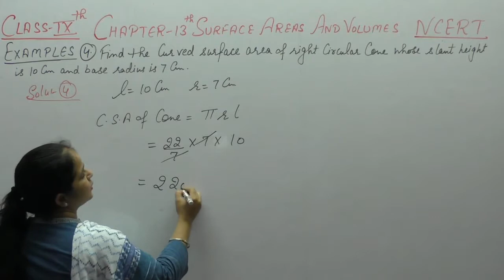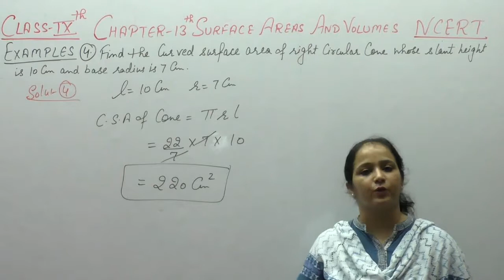Ncert Class 9 Maths Chapter-13 Surface Areas & Volumes (Video-76 )Example-4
This Video Includes Questions Related To Chapter-13 surface Areas & Volumes of Ncert .It Contains  Example -4  of Chapter-13